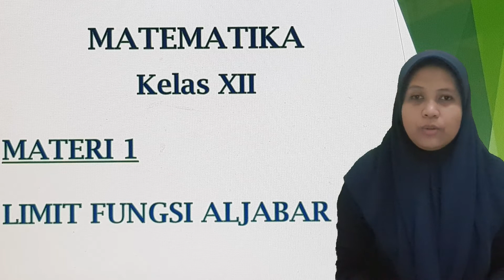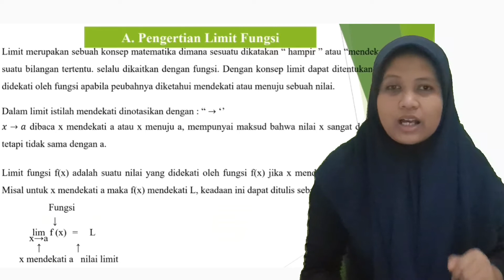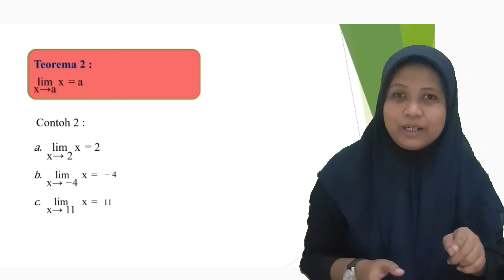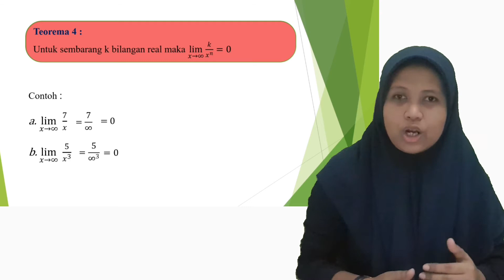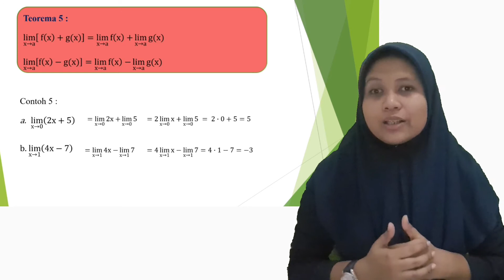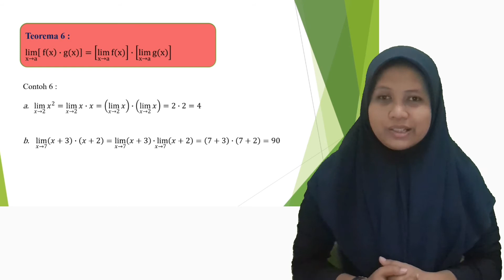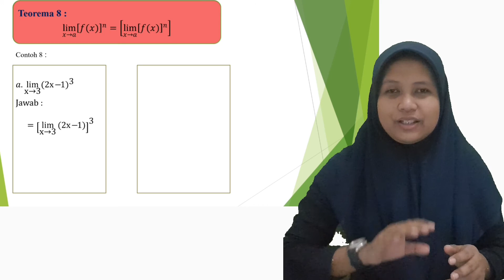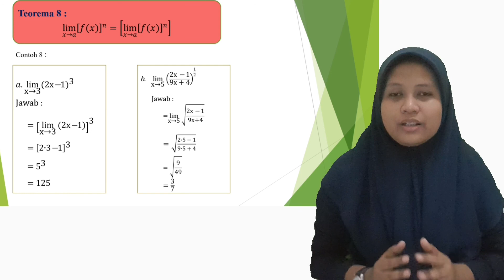Limit Fungsi Aljabar